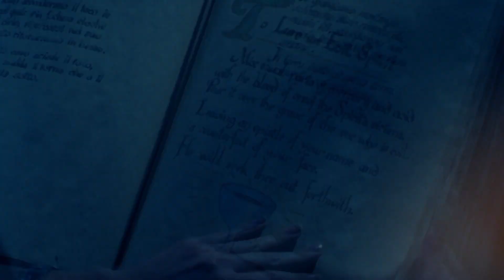Charmed (Season 08) | 2005 | Opening